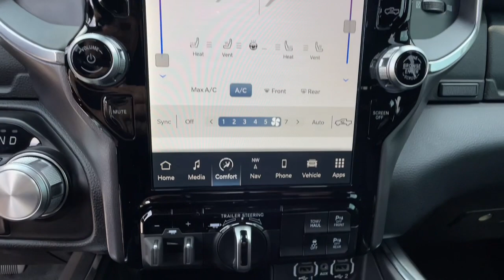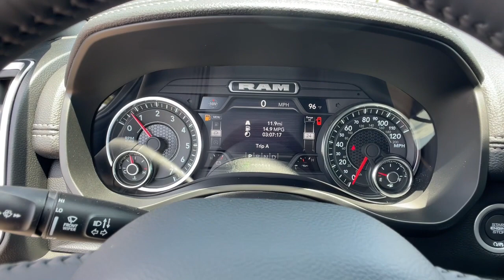2023 Ram 1500 Orlando, Deltona, Sanford, Oviedo, Winter Park, FL PN622332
Granite Crystal Metallic Clearcoat New 2023 Ram 1500 Laramie available in 750 Towne Center Blvd., Sanford, Florida at CDJR of Seminole County. Servicing the Orlando, Deltona, Sanford, Oviedo, Winter Park, FL area.

Heated/Cooled Leather Seats, Nav System, iPod/MP3 Input, Back-Up Camera, 4x4, Chrome Wheels, CLASS IV RECEIVER HITCH. FUEL EFFICIENT 22 MPG Hwy/17 MPG City! Granite Crystal Metallic Clearcoat exterior and Black interior, Laramie trim KEY FEATURES INCLUDE: 4x4 OPTION PACKAGES: LARAMIE LEVEL B EQUIPMENT GROUP Rear Window Defroster, Blind Spot & Cross Path Detection, Rain Sensitive Windshield Wipers, ParkSense Front/Rear Park Assist w/Stop, Rear Power Sliding Window, 12 Touchscreen Display, Rear Underseat Compartment Storage, Front LED Fog Lamps, LED Reflector Headlamps, Foam Bottle Insert (Door Trim Panel), Radio: Uconnect 5 Nav w/12.0 Display, Remote Tailgate Release, harman/kardon 19 Speaker Premium Sound, Auto High Beam Headlamp Control, Electric Shift On Demand Transfer Case, Front Door Accent Lighting, 2nd Row In Floor Storage Bins, Rear Door Accent Lighting, NIGHT EDITION Accent Color Premium Power Mirrors, Black Headlamp Bezels, Sport Performance Hood, Wheels: 22 x 9 Forged Aluminum, Tires: 285/45R22XL BSW All Season, Black Exterior Truck Badging, Accent Color Door Handles, Black Interior Accents, Dual Exhaust w/Black Tips, Body Color Front Bumper, Grille Surround 3 Black Texture 2 Black, Body Color Rear Bumper w/Step Pads, RAM Grille Badge - Black, Black Painted Exterior Mirrors Caps, ENGINE: 5.7L V8 HEMI MDS VVT ETORQUE Active Noise Control System, Heavy Duty Engine Cooling, Passive Tuned Mass Damper, GVWR: 7,100 lbs BUY FROM AN AWARD WINNING DEALER: Vehicle pricing includes all offers and incentives. Sales tax, registration fees, dealer installed options, reconditioning costs, and $1,199 dealer fee not included in all vehicle prices shown and must be paid by the purchaser. While great effort is made to ensure the accuracy of the information on this site, errors do occur so please verify information with a customer service rep. * All advertised prices and offers exclude a dealer fee of $1,199, tax, tag, title, registration and electronic titling fees.
3.92 REAR AXLE RATIO,ENGINE: 5.7L V8 HEMI MDS VVT ETORQUE  -inc: Active Noise Control System  Heavy Duty Engine Cooling  Passive Tuned Mass Damper  GVWR: 7 100 lbs  Dual Rear Exhaust w/Bright Tips  HEMI Badge  23 Gallon Fuel Tank  18 Aluminum Spare Wheel,TRAILER TOW GROUP  -inc: Trailer Light Check  Trailer Reverse Steering Control  Trailer Brake Control  Trailer Tire Pressure Monitoring System,REAR UNDERSEAT COMPARTMENT STORAGE,CLASS IV RECEIVER HITCH,PARKSENSE FRONT/REAR PARK ASSIST W/STOP,MANUFACTURER'S STATEMENT OF ORIGIN,GVWR: 7 100 LBS,WHEELS: 22 X 9 FORGED ALUMINUM  -inc: Tires: 285/45R22XL BSW All Season,RADIO: UCONNECT 5 NAV W/12.0 DISPLAY,TRANSMISSION: 8-SPEED AUTOMATIC (8HP75),MOPAR FRONT & REAR RUBBER FLOOR MATS,LARAMIE LEVEL B EQUIPMENT GROUP  -inc: Rear Window Defroster  Blind Spot & Cross Path Detection  Rain Sensitive Windshield Wipers  ParkSense Front/Rear Park Assist w/Stop  Rear Power Sliding Window  12 Touchscreen Display  Rear Underseat Compartment Storage  Front LED Fog Lamps  LED Reflector Headlamps  Foam Bottle Insert (Door Trim Panel)  Radio: Uconnect 5 Nav w/12.0 Display  Remote Tailgate Release  harman/kardon 19 Speaker Premium Sound  Auto High Beam Headlamp Control  Electric Shift On Demand Transfer Case  Front Door Accent Lighting  2nd Row In Floor Storage Bins  Rear Door Accent Lighting,QUICK ORDER PACKAGE 27H LARAMIE  -inc: Engine: 5.7L V8 HEMI MDS VVT eTorque  Transmission: 8-Speed Automatic (8HP75),NIGHT EDITION  -inc: Accent Color Premium Power Mirrors  Black Headlamp Bezels  Sport Performance Hood  Wheels: 22 x 9 Forged Aluminum  Tires: 285/45R22XL BSW All Season  Black Exterior Truck Badging  Accent Color Door Handles  Black Interior Accents  Dual Exhaust w/Black Tips  Body Color Front Bumper  Grille Surround 3 Black Texture 2 Black  Body Color Rear Bumper w/Step Pads  RAM Grille Badge - Black  Black Painted Exterior Mirrors Caps,TRAILER BRAKE CONTROL,BLACK  LEATHER TRIMMED BUCKET SEATS  -inc: Bucket Seats  Center Console Parts Module  Full Length Upgraded Floor Console,ANTI-SPIN DIFFERENTIAL REAR AXLE,TIRES: 285/45R22XL BSW ALL SEASON,GRANITE CRYSTAL METALLIC CLEARCOAT,BLACK POWER-FOLD TRAILER TOW MIRRORS  -inc: Mirror-Mounted Aux Reverse Lamps  Mirror Clearance/Running Light